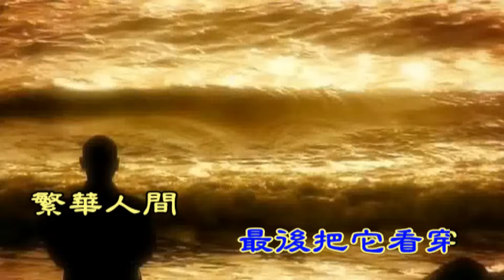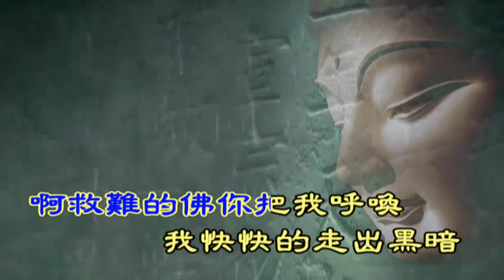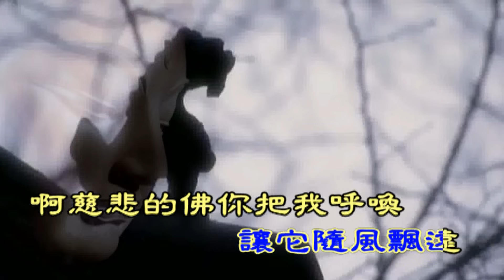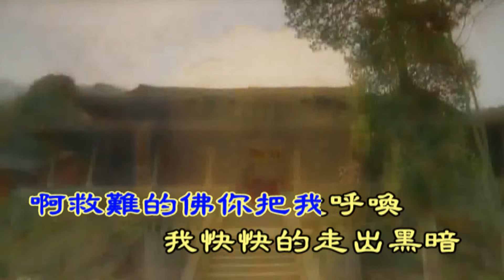淨心歌曲 - 放下難捨的緣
演唱:雲泉法師
作詞:安東陽
作曲:安東陽

歌詞:

人生百年
有緣會相見
緣來緣去緣散
最後把它看穿
繁華人間
多少恩怨
幾多坎坷峰迴路轉
讓它隨風飄遠
啊慈悲的佛你把我呼喚
你讓我在迷途知返
我不再貪戀也不再糾纏
我放下了難捨的緣
啊救難的佛你把我呼喚
我快快的走出黑暗
我不再貪戀那紅塵的緣
讓蓮花它與我相伴

人生百年
有緣會相見
緣來緣去緣散
最後把它看穿
繁華人間
多少恩怨